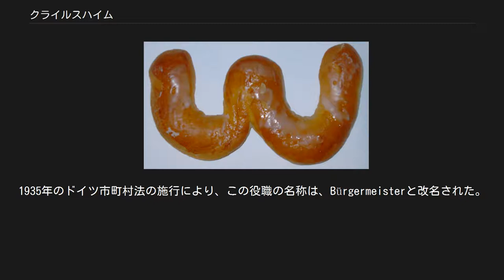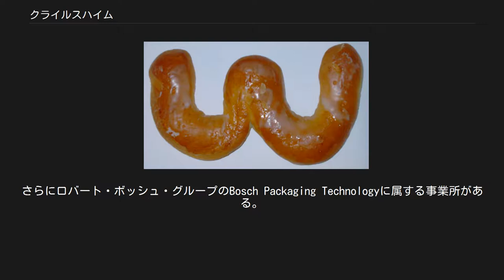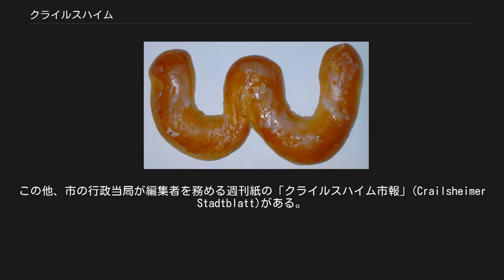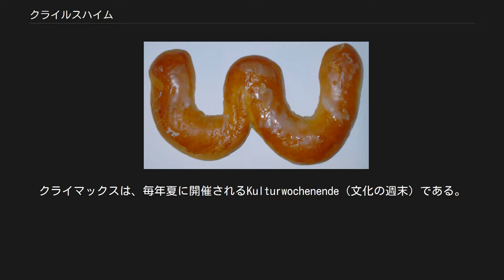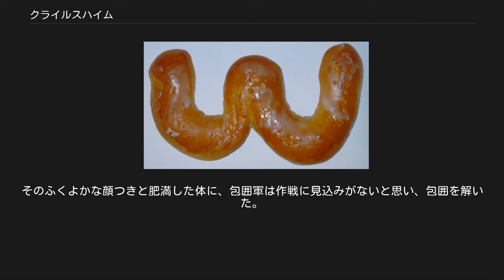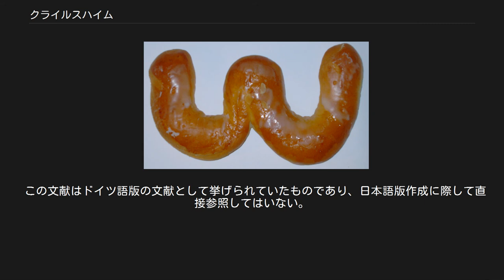クライルスハイム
クライルスハイム（標準ドイツ語・アレマン語・南フランケン語（上部フランケン語）：Crailsheim）は、ドイツ連邦共和国バーデン＝ヴュルテンベルク州北東部シュヴェービッシュ・ハル郡に属す都市。
シュヴェービッシュ・ハルから東に約32km、アンスバッハの南西約40kmに位置する。
この都市は、シュヴェービッシュ・ハルに次ぐシュヴェービッシュ・ハル郡第2の都市であり、中級中心都市となっている。
 1972年1月1日までクライルスハイムは大規模郡都市であった。
クライルスハイムは、フランケンハルト、ザッテルドルフ、シュティムプファッハとともに行政共同体を形成する。
 クライルスハイムは、ネッカー川右岸の支流であるヤクスト川の両岸、ホーエンローエ平野に位置している。
 クライルスハイムに隣接する市町村は北東から時計回りに以下の通り。
ザッテルドルフ、クレスベルク、フィヒテナウ、シュティムプファッハ、フランケンハルト、フェルベルク、イルスホーフェン。
キルヒベルク・アン・デア・ヤクスト。
 クライルスハイムの市域は中核区と8つの市区、ゴルトバッハ、ヤクストハイム、オーノルツハイム、ロスフェルト、ティーフェンバッハ、トリエンスバッハ、ヴェストガルツハウゼン、バウエルバッハからなる。
これらは1970年代の市町村再編で合併した地区である。
これらの市区は、バウエルバッハを除き、バーデン＝ヴュルテンベルク州の制度では、同時にそれぞれが自治区の役割を持っており、区議会を有し、区長がこれを統括する。
区議会の議員は、各市区の選挙権を有する住民の選挙によって選出される。
 市区（すなわち自治区）はさらに居住区に分割され、それぞれ"Wohnplätze" あるいは語尾に"-bezirke"をつけて称される。
さらに中核区の南にあり、1940年頃に合併した旧インガースハイムに属すアルテンミュンスターとロートミューレも居住区をたてている。
 7つの市区、すなわち自治区の概要は以下の通り クライルスハイムは、ハイルブロン＝フランケン地域連合内のハイルブロンを上級中心とする中級中心都市である。
クライルスハイムが中級中心として管轄する領域は、クライルスハイム市周辺とシュヴェービッシュ・ハル郡北東部の市町村、すなわちブラウフェルデン、フィヒテナウ、フランケンハルト、ゲーラブロン、キルヒベルク・アン・デア・ヤクスト、クレスベルク、ランゲンブルク、ロート・アム・ゼー、ザッテルドルフ、シュロツベルク、シュティムプファッハ、ヴァルハウゼンである。
 クライルスハイム周辺は、中世初期にはマウラハガウに属すフランケン公領の一部であった。
この市自体は、ヤクスト川の徒渉地点付近に7世紀に創設されたフランク人入植地をその起源とする。
クライルスハイムは、1136年に初めて文献上で言及されるが、当時は、"Cröwelsheim"（クレーヴェルスハイム）、後には "Krawelsheim"（クラーヴェルスハイム）と表記された。
この時代影響力を持つ貴族はロールの領主とフリューゲラウの領主家であった。
 クライルスハイムは、1316年に市場権を、1338年に都市権を授けられた。
この頃まで、エッティンゲン伯の所領となっていた。
エッティンゲン伯が帝国追放を宣告された後、クライルスハイムは1310年に帝国のレーエンとなり、その4年後にホーエンローエ家の貴族領主が封ぜられた。
1388年、クライルスハイムはホーエンローエの伯からロイヒテンベルク方伯に担保としてわたり、さらに1399年にはホーエンツォレルン家のニュルンベルク城伯、後のブランデンブルク＝アンスバッハ辺境伯に売却された。
1594年から1595年にクライルスハイムに魔女狩りが勃発した。
1792年にクライルスハイムはプロイセン王国領となり、1806年にはナポレオン戦争の結果、バイエルン領となった。
1810年にはヴュルテンベルク王国に譲渡された。
ヴュルテンベルクは、クライルスハイムをオーバーアムト（上級地方行政府）の所在地とした。
1817年、オーバーアムト・クライルスハイムは新たに創設されたヤクスト郡に編入された。
鉄道、特に1875年のシュトゥットガルト - ニュルンベルク線の開通により、この都市は鉄道の接続点となり、国境の駅となった。
鉄道は、飛躍的な経済発展をもたらした。
1930年代には、市の西に空軍の飛行場が建設された。
1938年、オーバーアムト・クライルスハイムはクライル...